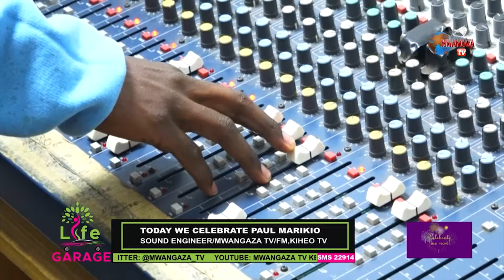A Father's Joy,❤️ I want give birth to 21 children || Paul Marikio